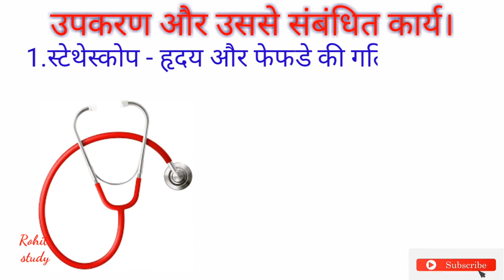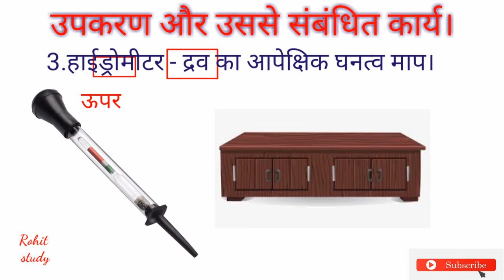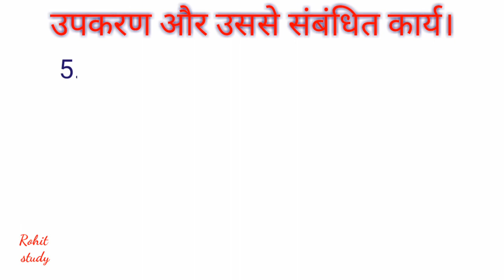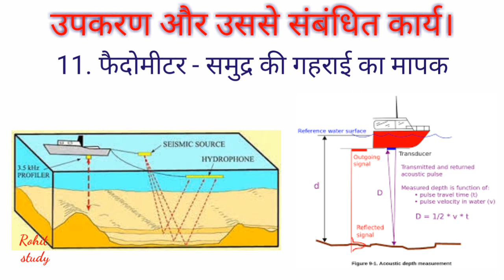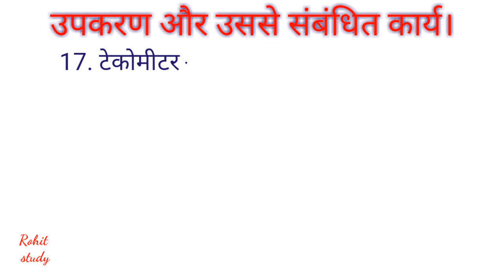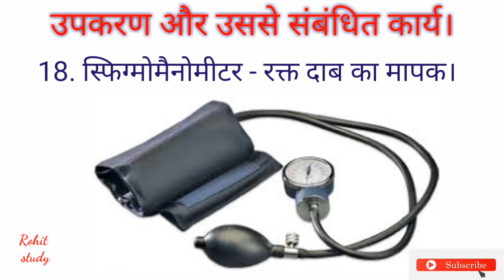scientific name of Instrument | Gk trick in hindi | वैज्ञानिक उपकरण | यंत्र | Rohit study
SSC Chsl
 SSC Cgl
Railway
Bank Po
Computer
Math's Trick
IBPS Clerk
UPSC
Reasoning
English